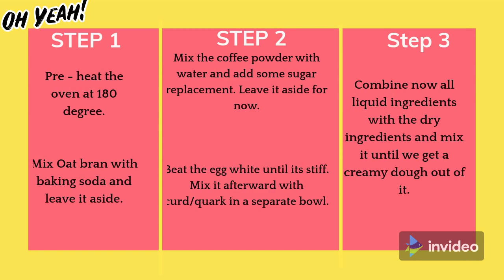1 Minute WEIGHT LOSS FRIENDLY Chocolate-Coffee Pound Cake